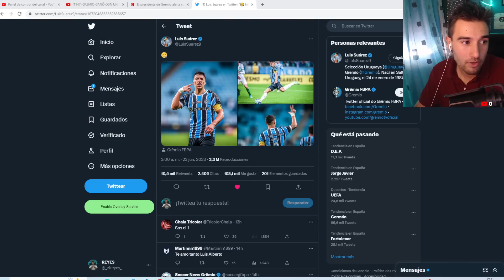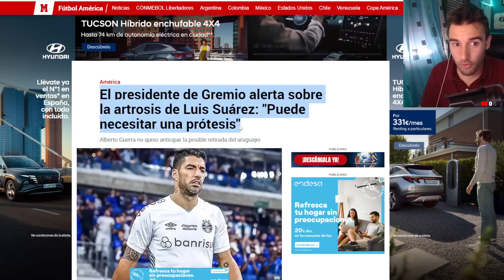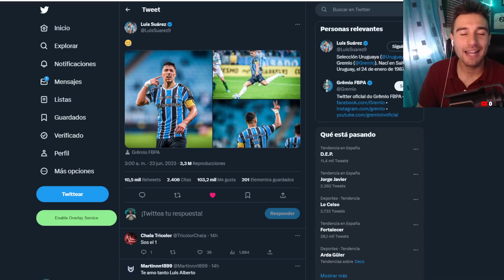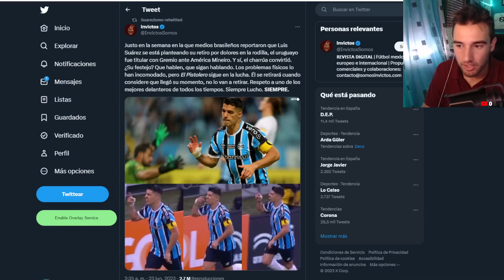GOLAZO de SUÁREZ y GESTO CALLANDO BOCAS!!!